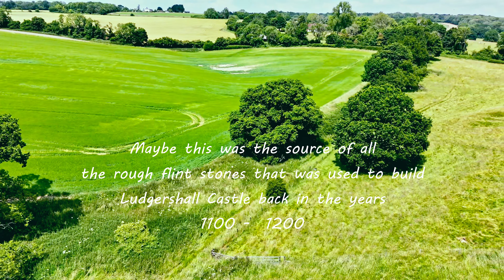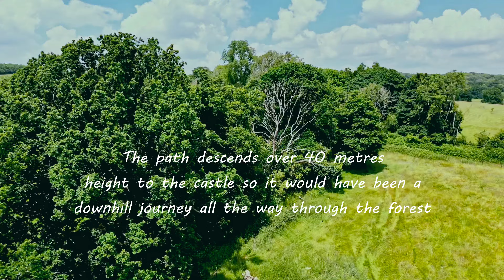Flint pits at Upper Chute 2024 June 26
Ancient flint pits in a field near Upper Chute

Air 3 video fly around

2024 June 26